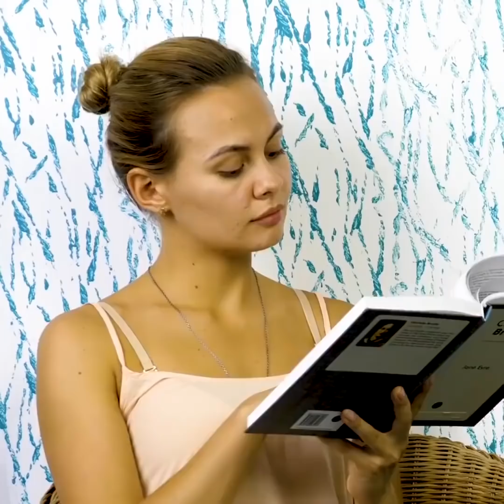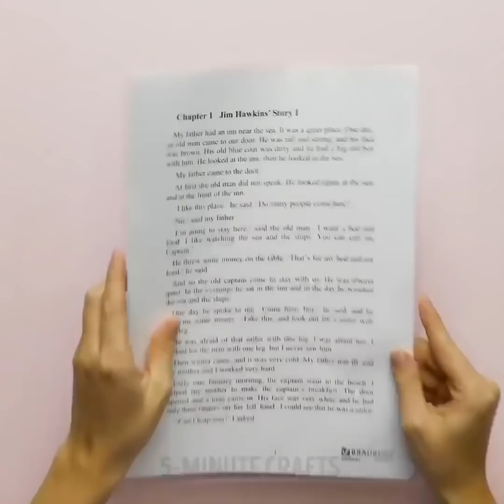20가지 창의력 넘치는 벽 페인팅 꿀팁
창의력 넘치는 벽 페인팅

이 기막히게 창의력 넘치는 팁과 아이디어를 확인해 보세요! 이 기술은 집수리 작업을 하든, 당신 내면에 숨어있는 예술가의 기질을 발휘하든, 아니면 그냥 재미로 그림을 그리든 간에 유용할 것입니다! 털실 페인팅 기법, 핸드프린트 액자, 물과 잉크를 사용한 그림, 그리고 다른 멋진 디자이너 팁으로 집 안의 벽을 활기차게 만들 수 있습니다!

돈을 절약할 수 있는 집수리 꿀팁을 배울 준비가 되셨나요? 그런 것 같군요! 시간 낭비하지 맙시다! 이 비디오에서 집수리할 때 프로처럼 드릴을 사용하는 방법, 일반 풍선으로 펜치를 업그레이드하는 방법, 전선과 케이블을 얽히지 않게 하고 철 케이블을 다루는 법, 멋진 벽 페인팅 장치를 만들어서 완벽하게 사용하는 법을 보여드립니다!

벽에 멋진 무늬를 만들고 싶다면 어떻게 하는지 보여 드릴게요! 낡은 스웨터 소매에 페인트 롤러를 넣고 소매를 잘라 고무 밴드로 묶습니다. 새로운 브러시가 준비되었고 멋진 벽 무늬가 여러분을 기쁘게 해 줄 겁니다!

TIMESTAMPS

0:45 스웨터로 벽 칠하기

2:14 판지 롤

5:26 장미로 덮인 벽

9:18 페이스트리 벽

goo.gl/xmHdgd

5분tricks은 5-Minute Crafts의 공식 한국어 채널입니다!